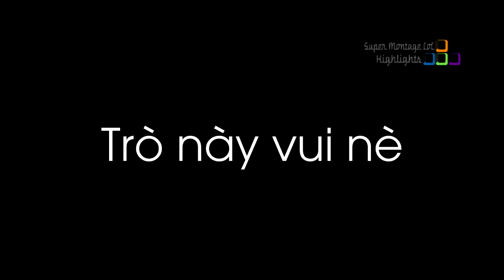Khi Cao Thủ Stream có gì hot #40 - Box Box Chẻ Hai Mái | Lý do Faker Xử Lý Như Tool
Cùng xem Box Box hướng dẫn chẻ hai mai, Game giúp Faker luyện khả năng Xử Lý như tool.
✦ Xin cảm ơn Twitch.tv Streams:
❤ Voyboy: /voyboy
❤ Kamikat: /kamikat
❤ BunnyFuFuu: /bunnyfufuu
❤ Yassuo: /Yassuo
❤ Pobelter: /pobelter
❤ C9Sneaky: /c9sneaky
❤ Box Box: /boxbox
❤ Wingsofdeath: /wingsofdeath
❤ Luxxbunny: /luxxbunny
❤ TSM_Dyrus: /tsm_dyrus
❤ Trick2g: /trick2g
❤ IWillDominate: /iwilldominate
❤ Faker: /faker